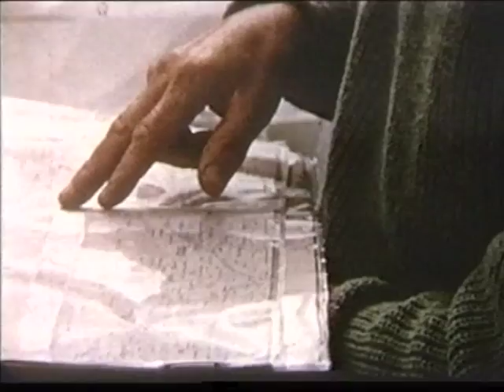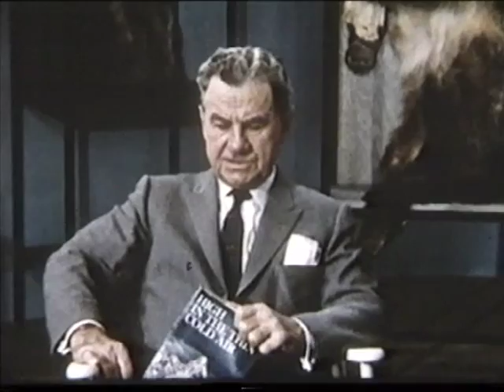Land Of The Yeti